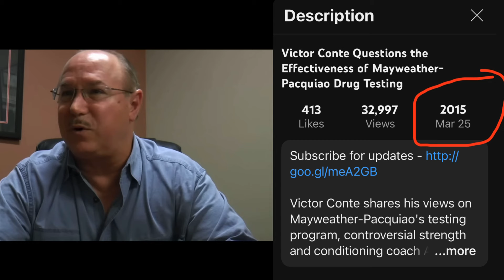Terence Crawford Nutritionist CAUGHT